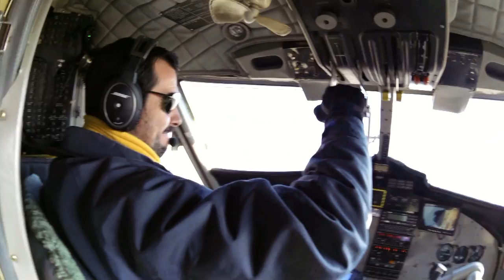Empuria Garmin Virb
Mis primeros vídeos con las nuevas cámaras hd VIRB de Garmin. Un día super divertido en Empuriabrava con mi hermano Oscar.